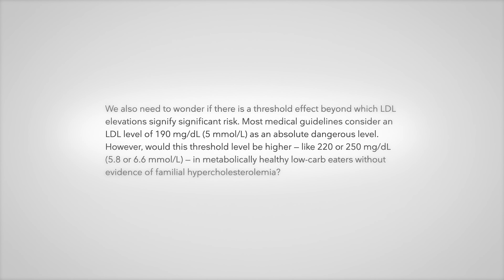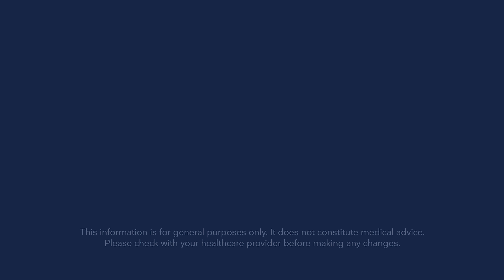LDL cholesterol and heart risk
Higher LDL cholesterol levels correlate with higher cardiac risk in many types of studies. But are there specific nuances that may impact what that means to individuals? There may be. This is a controversial and emotional topic for many, so I do my best to break it down in a way you can understand, highlighting what we know, what we don't know, and what we think may be true but don't have evidence for (yet).

Read more on our DD guide:
Hyper responder guide:

Table of content:
00:00 Opening
01:01 Cholesterol guide
03:17 LDL hyper responder
05:59 Why elevated LDL matters
12:08 Lowering your LDL
16:21 Conclusion